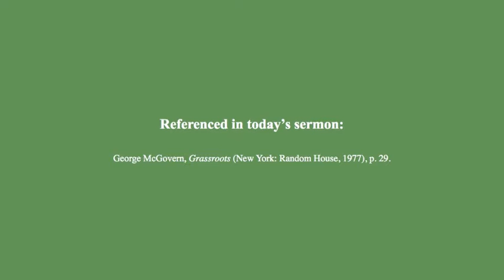Sermon from November 15, 2015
This morning, Bradley reflected on the horror of the terrorist attacks in Paris and then on the Gospel according to Mark in which Jesus said that which one of his disciples thought was pretty solid would soon be rubble. Lots of Parisians, as well as many around the world, are probably resonating with such a thought.